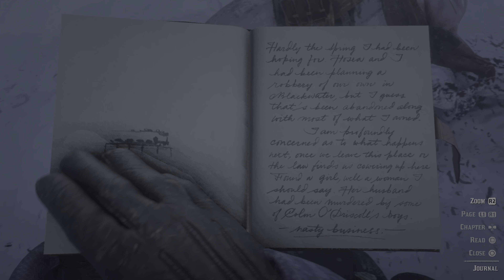Red Dead Redemption 2 GAMEPLAY PART 3 - OLD FRIENDS REDDEADREDEMPTION2 PS5 4K SURVIVALGAME.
Dutch and Arthur found out about O'driscoll boys plan to rob a train and they decided to blowup their plan. They fought against O'driscoll boys very hard and  demolished their camp. Later on,  Arthur captured one O'dricoll boy.